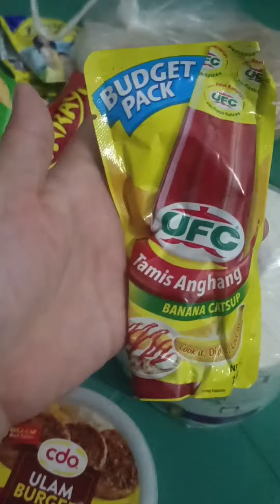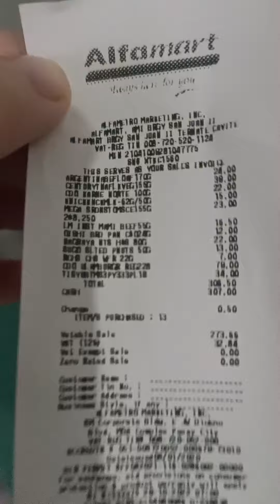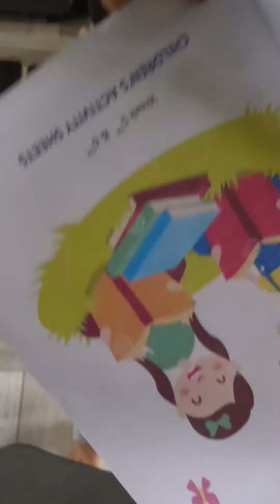MORNING SNAPS (Pasok si daddy kahit bagyo +Cooking bfast, Save Ly's sick, eat, module)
(1Cor.15:1-4 — Acts 2:38)